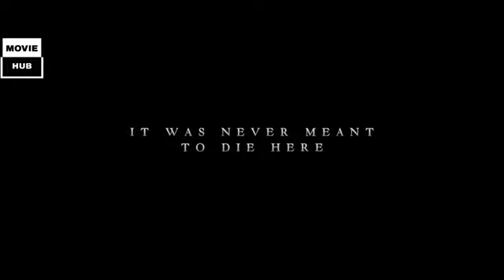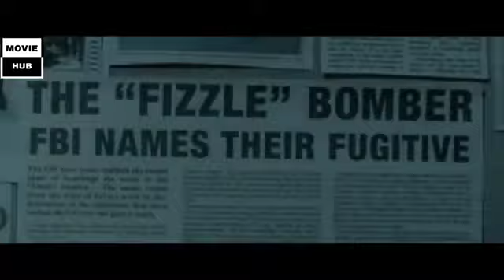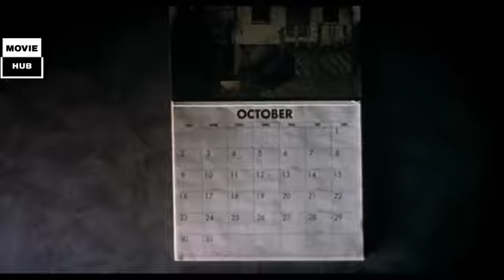TOP 5 TIME TRAVEL MOVIES